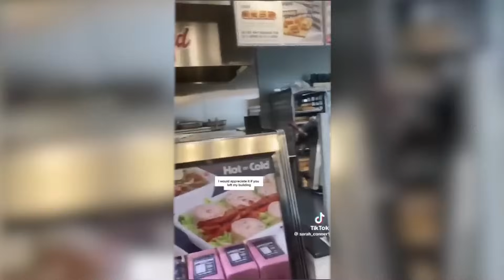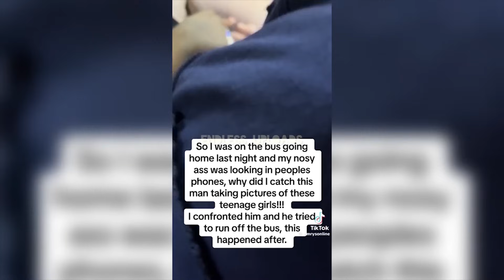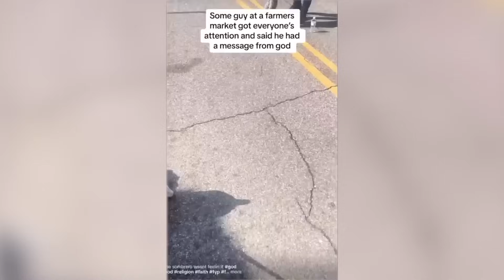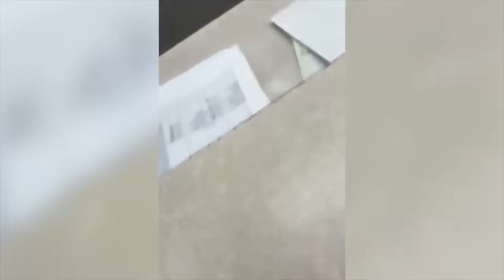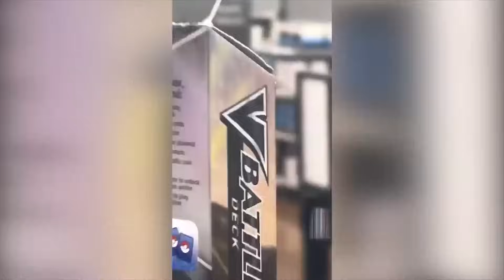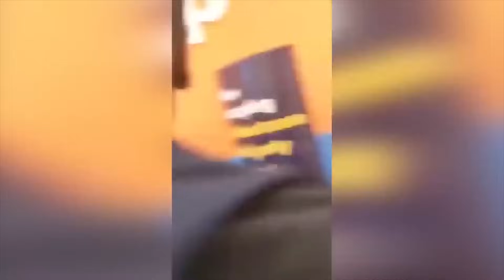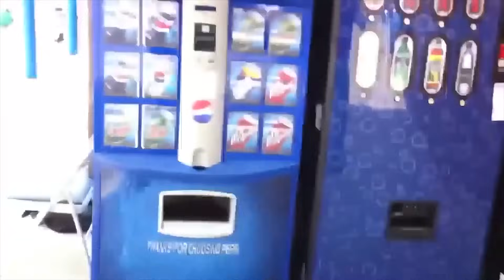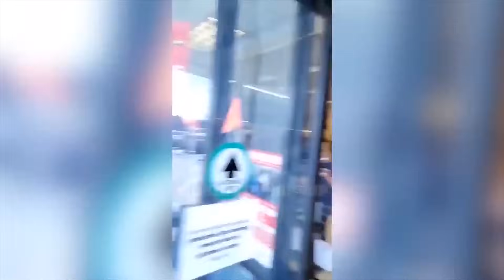2 Hours of KARENS Messing With the Wrong People